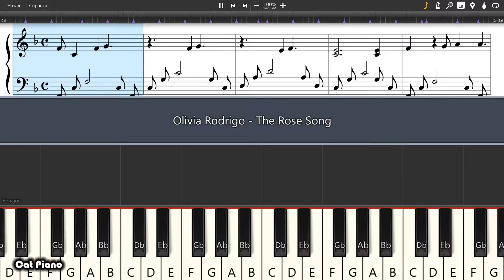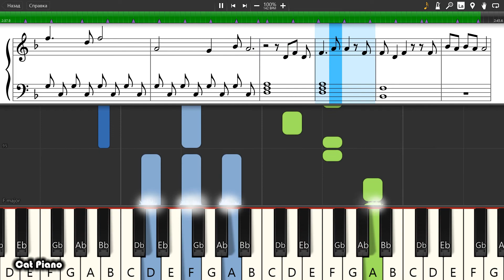Olivia Rodrigo - The Rose Song - Piano tutorial and cover (Sheets + MIDI)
How To Play Olivia Rodrigo - The Rose Song on piano To buy archive with all midi files of the channel is available on the link: